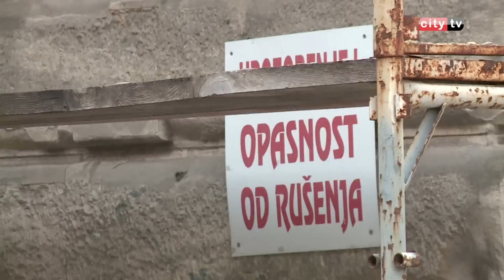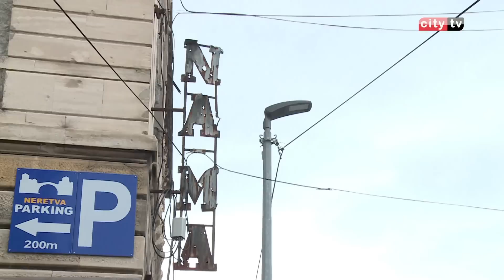Kako će se riješiti problem ruševine zgrade "Name"? – City televizija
Čuvene mostarske ruševine, već godinama su zanimljive turistima, ali ne kao atrakcija, nego kao ruglo grada. I nakon 21 godinu od rata, ruševine su sastavni dio grada i kao takve predstavljaju ogromnu opasnost za sve građane, a posebno za starije i djecu. Ali, već odavno problem nije loša slika koju turisti ponesu iz Mostara, nego činjenica da je sigurnost građana svakim danom sve ugroženija. Dugo vremena građani su apelirali na gradske vlasti da konačno iznađu rješenje za ovaj problem, no apeli nisu urodili plodom. Zgrada Name samo je jedna od ruševina u ulici Marsala Tita koja je potencijalna opasnost za učesnike u saobraćaju i naravno za sve građane.